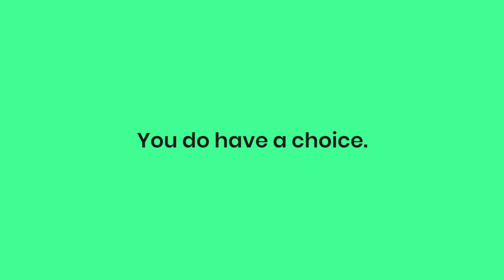NG The Trap - don't be used as a weapon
Don't get caught in the trap of thinking violence will give you street cred. Think about what type of 'friends would use you to carry out violence.  to find people who understand.

The latest in the nottinghamshire stopviolence video series from the Notts VRU